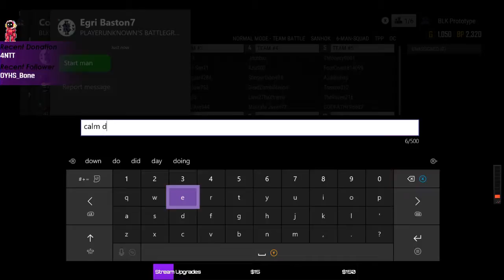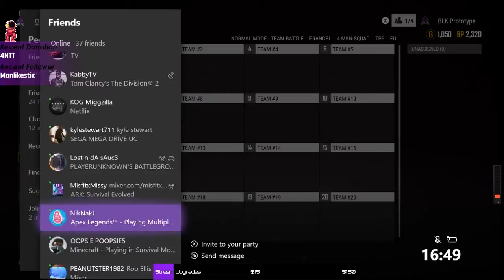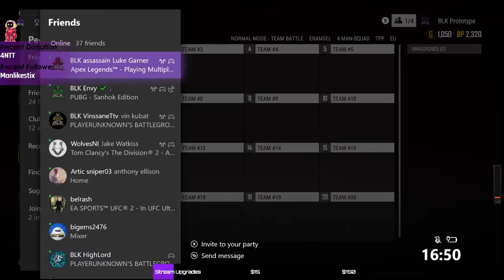xbox1X team BLK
top ranked eu player